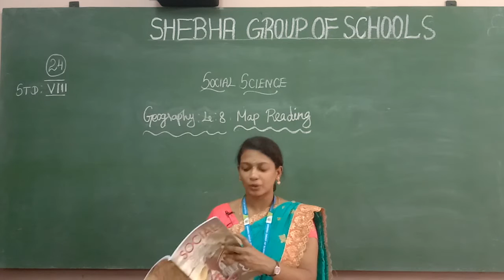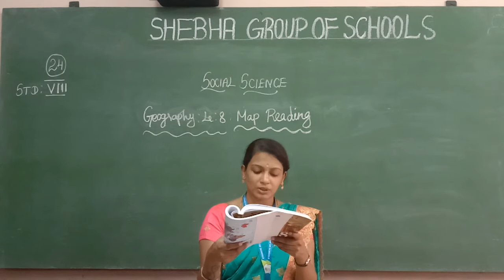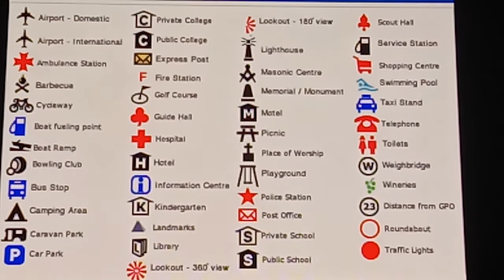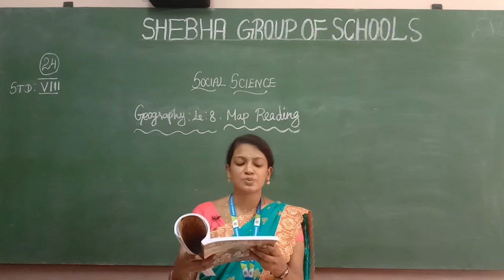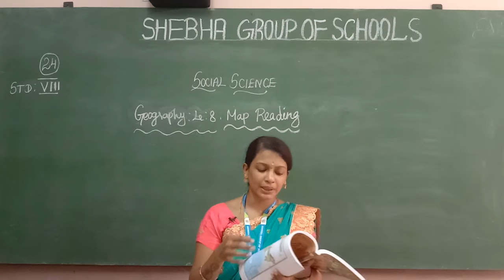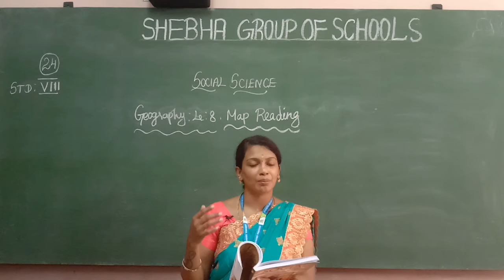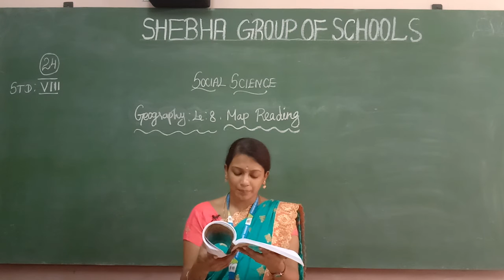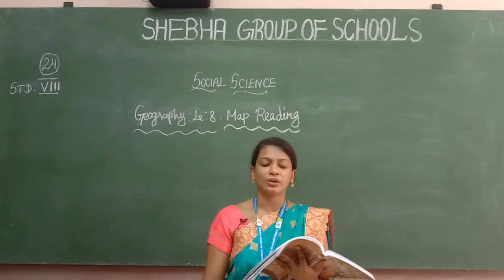26.02.2021 VIII-STD SOCIAL CL:24 GEOGRAPHY LE: 8 MAP READING (MRS. SOWMYA)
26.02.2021 VIII-STD SOCIAL CL:24  GEOGRAPHY LE: 8  MAP READING  (MRS. SOWMIYA)